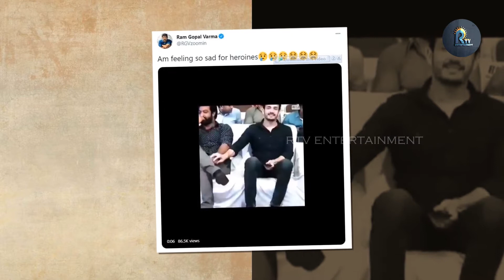Rgv Comments On NTR And Akkineni Akhil || Rtv Entertaunment